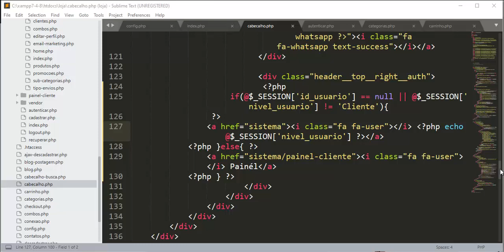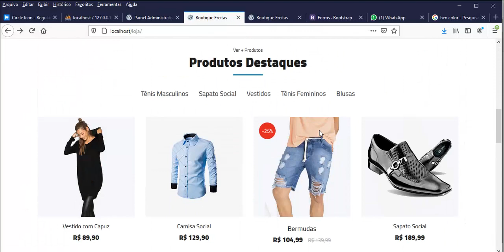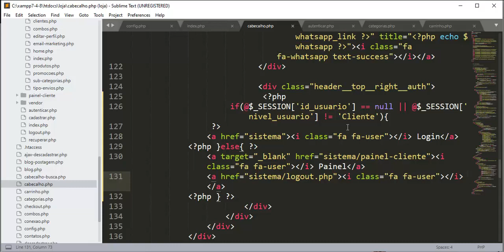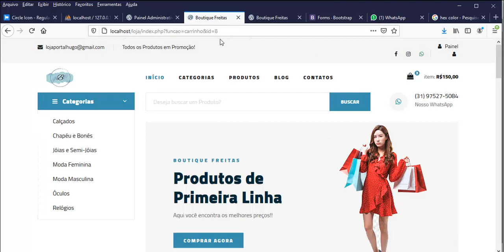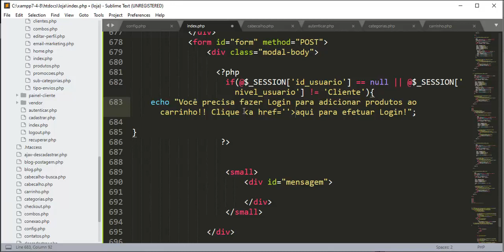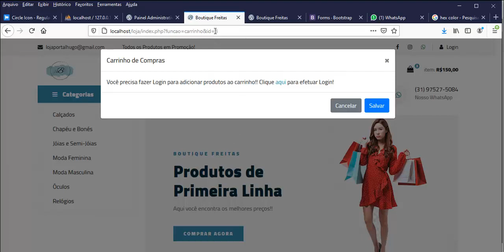Carrinho de Compras - Aula 06 - Mensagem para logar